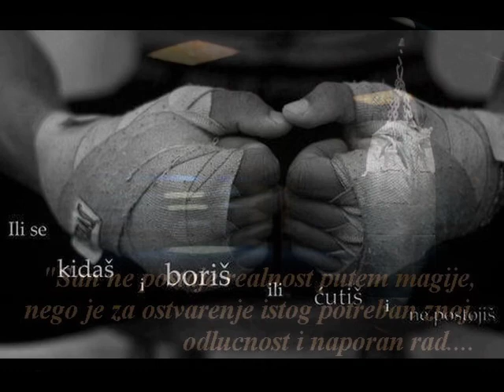Milan Vesković Highlight - Kik Boks, Srbija 2014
Na TRENINGU se zaslužuje MEDALJA ..
Na TAKMIČENJU samo odeš po nju !!!